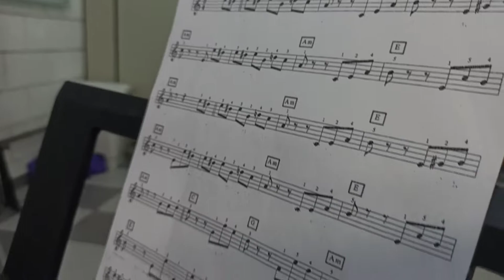Pour Elise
Aulas.de.Teclado